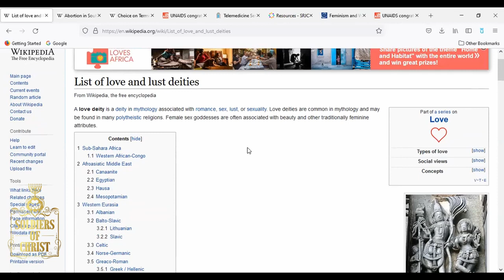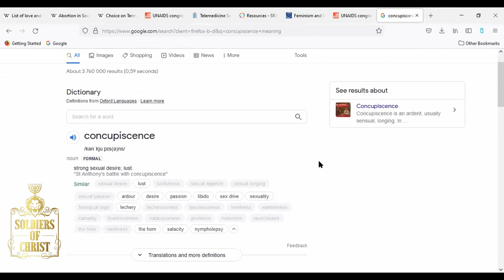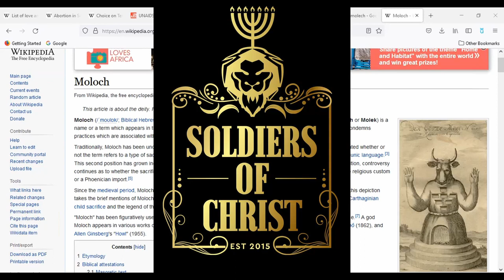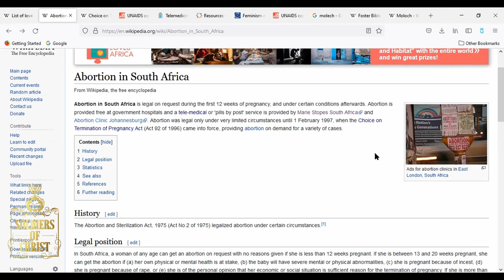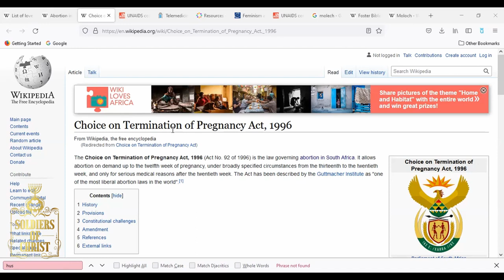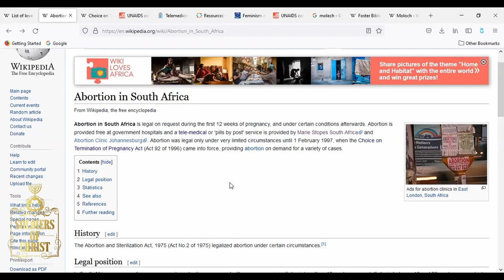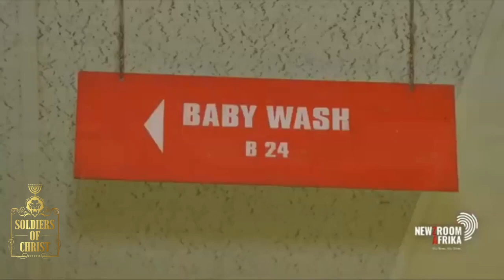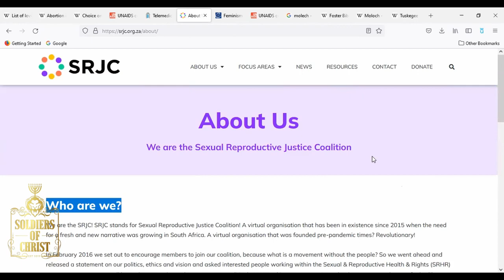SOC | SHAMELESS DAUGHTERS OF ZION: ABORTIONS